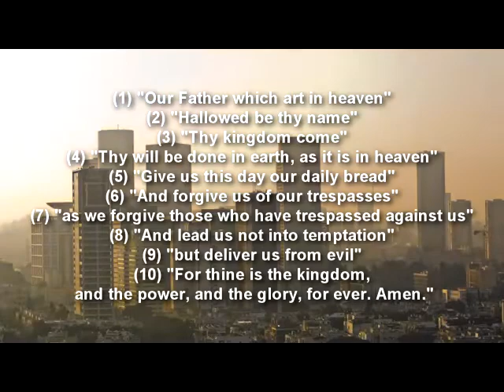The Importance of the letter Y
This video we will be covering the letter Y or the "Yod"